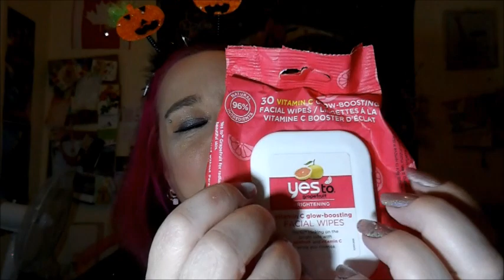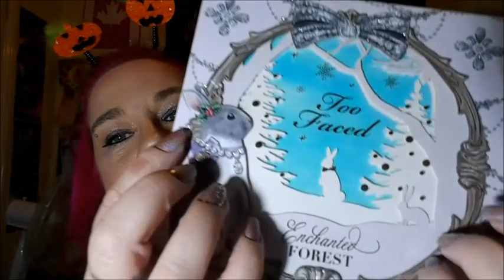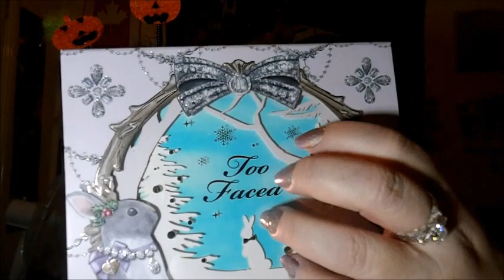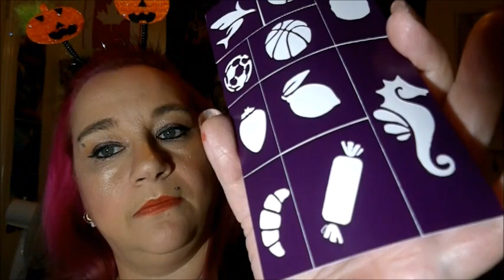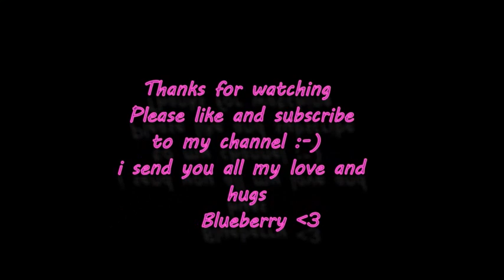🌲 🌳 ASMR TOO FACED Enchanted Forest 🌲 🌳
🌲 Hello my sweet little berries ,in this video i give you a lovely makeup look and i also use some Halloween stencils to give you a little spooky touch , lots of camera brushing and touching , close up personal attention , i hope you enjoy the video , thank you so much for watching and i send you all my love and hugs xxxxxxxxxxx